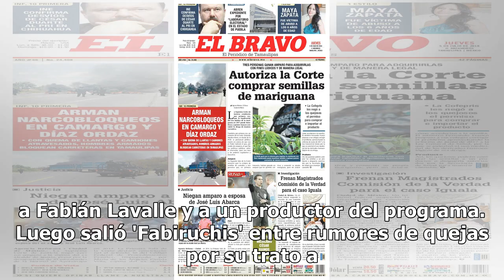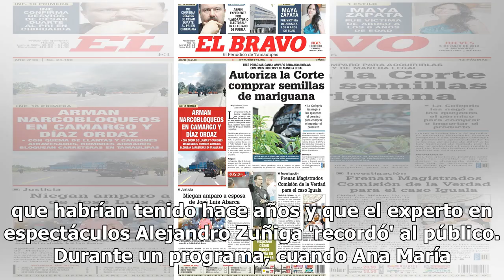La estrujó estando embarazada; conductora no soportó y deja programa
La conductora Ana María Alvarado dijo adiós al programa La Cuchara, luego de que se incluyó en el equipo a Alfredo Gudinni. Resulta que el programa está pasando por una transición difícil; primero sacaron a Verónica Gallardo acusada de brujería a Fabián Lavalle y a un productor del programa. Luego s...